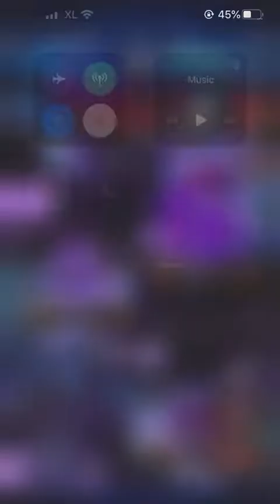FFBE Dark Visions 2 - Area 1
The physical parts are still ez pz with cloud AC.
But the magic ones are not good without XWQL.
Also sometimes your chainers need to unequip to make more chain